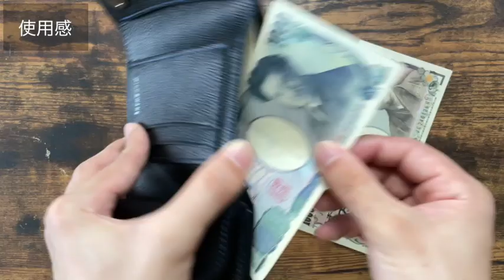【ワイルドスワンズ】手に馴染む程よいサイズ感。別注：ENO（イーノ）シェルコードバンモデルのご紹介。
今回は別注ワイルドスワンズ：イーノのご紹介です。
サイズ感や革の質感など参考にしていただければと思います。

✳︎一部リンクにはアフェリエイト広告が含まれています。

▽コードバンクリーム
【楽天】
【アマゾン】

▽デリケートクリーム
【楽天】
【アマゾン】

▽革用防水スプレー
【楽天】
【アマゾン】

▽馬毛ブラシ
【楽天】
【アマゾン】